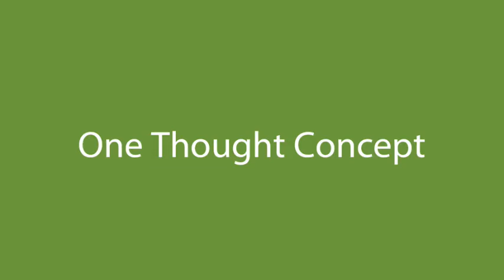How To Write Better Headlines (With One Thought)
How do you get a message across? One thought. That's how. And what does one thought mean? Find out for yourself how the lack of one thought can be costing you customers and profits.